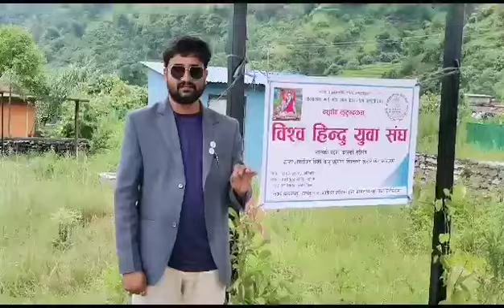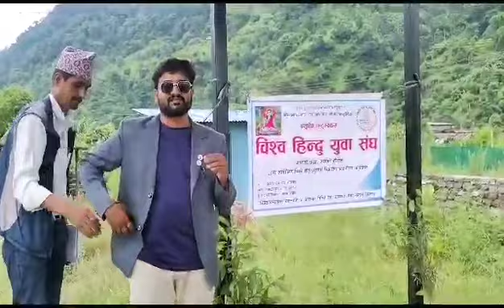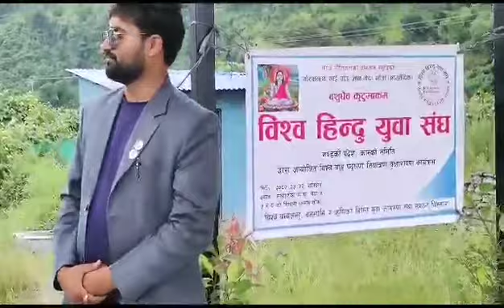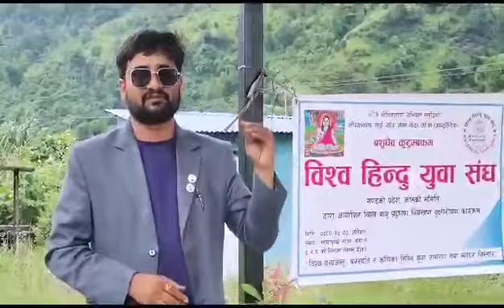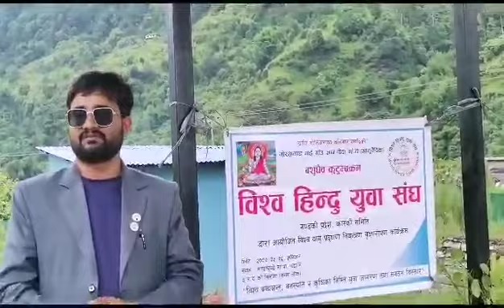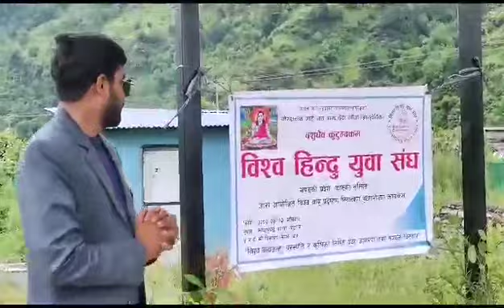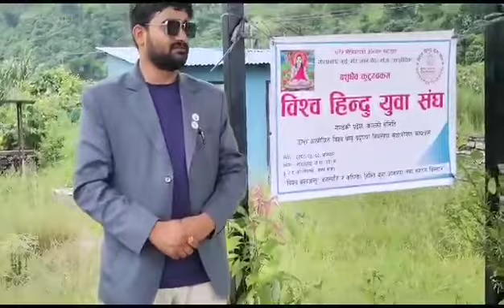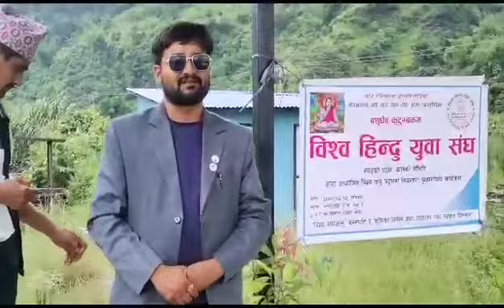Tree plantation by World Hindu Youth Union Gandaki province,Speech by Milannath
विश्व  हिन्दु युवा संघ द्वारा विश्वबन्धुत्वकोलागी बृहत बृछ्यारोपण कार्यक्रम
विश्व हिन्दु युवा संघ गण्डकी प्रदेश समिति र प्राकृतिक बगैंचा एण्ड नर्सरी फर्म एवं माछापुछ्रे गाउँपालिका वार्ड न ५ र ८ का स्थानीय युवा क्लबको संयोजकत्वमा "गाई, गोरक्क्ष्यनाथ, गाउँ, ज्ञान, र गाँजा " ५ ग सिद्दान्तलाई आधार बनाई " बसुधैब कुटुम्बकम" र " खोजि मौलिकताको , अभियान सम्मृधिको" भन्ने मूल नाराका साथ् , विश्व बन्धुत्व , बन्यजन्तु , बनस्पति र कृषिका निम्ति युवा जागरण तथा संगठन बिस्तार कार्यक्रम माछापुछ्रे गाउँपालिका वार्ड न ५  अवस्थित रिवान हुन्ग्दी स्वास्थ्य चौकी भवनमा संघ का सदस्य मिलन पौडेलले हिन्दु युवा संघ हालको जातीय द्वन्दलाई नकार्दै देश मा सम्पूर्ण जात जाति धर्म र सम्प्रदायका जनजाति, दलित, ब्राह्मण, छेत्री  मिलेर ओम कार सनातनी परिवार जस्तै मिलेर धर्मलाई राजनीतिसंग अलिक परे राखेर हाल देश मा भैरहेका विभिन्न जातीय अराजकता र बिकृति रोक्नका लागि बिस्व हिन्दु युवा संघ सधै तत्पर रहेको र विसं परिस्थितिमा नेपालमा पनि यस्तै जातीय विभेद बढ्दै गयो भने छिटै भारतको मणिपुर जस्तै धरान काण्ड बन्ने छ र अर्को जन आन्दोलन हुने र बिदेशी दलाल र समन्तिबाद हरु बैदिक सनातनी धर्मलाई नासेर नेपाललमा ईशाई लाइ प्रोत्शाहन गर्दै भोलि हाम्रो संस्कृति, भाषा , बेद , गीता , चाडपर्ब नै समाप्त हुने र हाम्रो भावी सन्ततिलाई पनि अन्धकार तिर धकलिदिने स्थिति बन्ने छ भनि आफ्नो मन्तव राख्दै  बृछ्यारोपण कार्यक्रमको उद्घाटन गर्नु भएको हो।  कार्यक्रम मा कृषि उद्धम्शील युवा रेशम लामिछाने द्वारा उहाको आफ्नै फर्म बाट करी ५० संख्यामा विभिन्न  प्रजातिका बिरुवा उपलब्ध गराउनु भएको हो।  कार्यक्रम मा स्थानीय हुम्दी टोल बिकाश संस्थाका अधक्ष्य लिलु प्रशाद लामिछानेले उक्त बृछ्यारोपण स्थल करिब ५० रोपनी सार्बजनिक जग्गा भएकाले भबिस्यमा गण्डकी प्रदेश मन्त्रालय बाट बजेट आएको हकमा स्थानीय पदाधिकारी संग सम्वनय गरेर उक्त जग्गामा गौशाला र गुरुकुल निर्माण गर्नकालागी आतुर रहेको जानकारी दिनुभएको छ। कार्यक्रममा , रेशम लामिछाने को संयोजकत्वमा तदर्थ ५ सदस्य , विश्व हिन्दु युवा संघ वडा समिति माछापुछ्रे गा पा पनि गठन गरिएको छ। कार्यक्रम को संचालक किशोर घिमिरे तथा संघ गण्डकी प्रदेश सदस्य हरु क्रमश सागर पौडेल ,सन्तोष बानिया , प्रकाश चन्द्र अधिकारी , प्रताप जंग गुरुङ आदिको उपस्थितिमा केन्द्रिय सदस्य ई पं मिलन पौडेलको नेतृत्वमा समापन भएको हो।